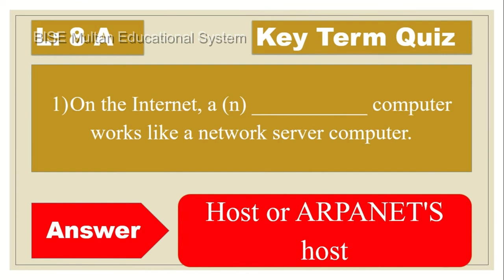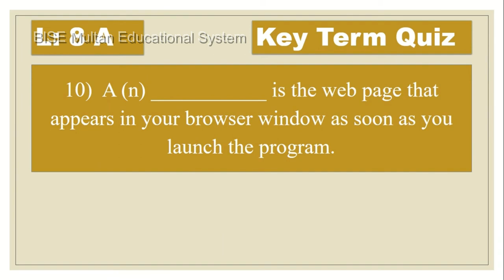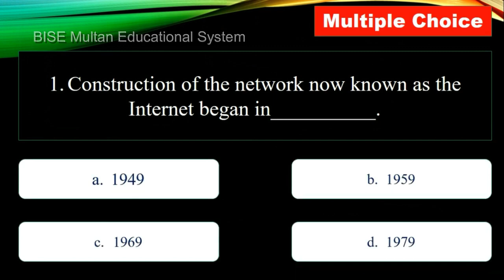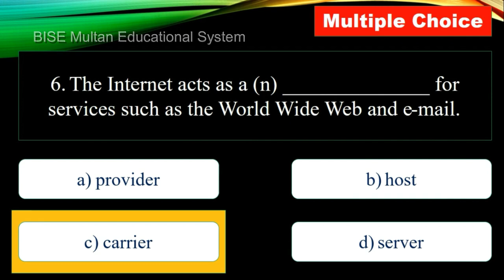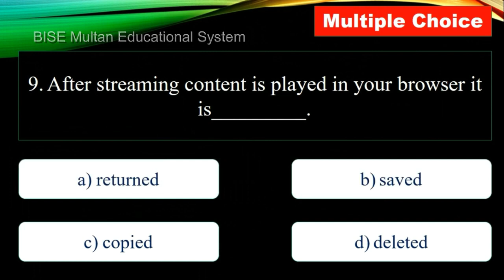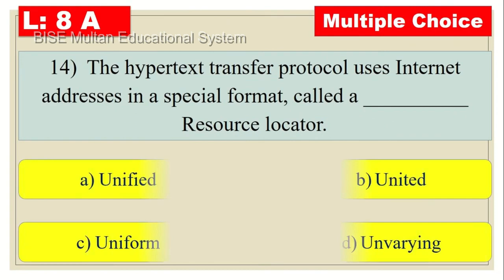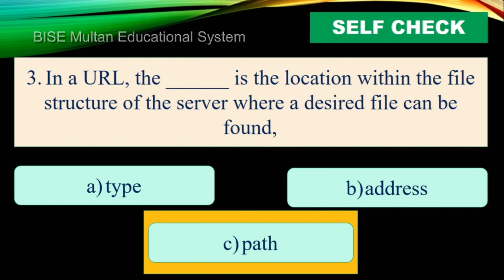Lesson 08 A Solved Exercise of INTRODUCTION TO COMPUTERS by PETER NORTON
For all Chapters Exercises Solution

Buy the solution book contains solved short questions, Fill in the blanks, MCQs, Self Check in fully editable form.
Please click on the following link to fill the book order form.
You will receive the "Completely Solved Exercises Book" within an hour after the order.

Chapter 8: Presenting the Internet
Lesson 8A: The Internet and the World
Chapter Number 08(A)

On the Internet, a (n) ___________ computer works like a network server computer.

To access the Internet, you need the right software and an account with a (n) ____________.

A web page is a document formatted with the ___________ language.

A (n) ___________ is software you can use to navigate the World Wide Web.

AND, OR, and NOT are example of ____________.

To allow you to view some kinds of content, your Web browser may need to spawn a (n) _________.

A (n) _____________ uses multiple search engines simultaneously to look up sites that match your keywords, phase, or question.

The process of connecting separate networks together is called __________.

A (n) ____________ helps you find content on the web by allowing you to choose categories and subcategories of topics.

A (n) ___________ is the web page that appears in your browser window as soon as you launch the program.

_______________ is a special Internet addressing format which is used by the hypertext protocol.

MCQs

Construction of the network now known as the Internet began in__________.
a. 1949
b. 1959
c. 1969
d. 1979

The Internet is open to ____________.
a) members
b) government agencies
c) university researchers
d) anyone who can access it

A collection of related Web pages is called a __________.
a) Web book
b) Web site
c) Web directory
d) Web engine

Every Web page had a unique Address called a____________.
a) hyperlink
b) uniform resource locator
c) HTTP
d) map

When you use a search engine, you specify one or more __________.
a) keywords
b) Web pages
c) sites
d) URLs

The Internet acts as a (n) ______________ for services such as the World Wide Web and e-mail.
a) provider
b) host
c) carrier
d) server

Because it user HTTP, the Web supports _________ documents.
a) electronic
b) hypertext
c) colorful
d) overlapping

The first point-and-click Web browser was named.
a) Mosaic
b) Moselle
c) Moseying
d) Mostly

After streaming content is played in your browser it is_________.
a) returned
b) saved
c) copied
d) deleted

Before you launch your browser and view a Web page, you may need to _____________.
a) get permission
b) connect to the Internet
c) call your ISP
d) launch a helper application

ISP stands for Internet Service ______________.
a) Protocol
b) procedure
c) password
d) provider

The _____________ is a service supported by the internet used for accessing documents.
a) Web
b) email
c) protocol
d) chat

Two commonly used web browsers are Internet Explorer and ____________.
a) Netscape Network
b) Netscape Navigator
c) Network Navigator
d) Internet Navigator

The hypertext transfer protocol uses Internet addresses in a special format, called a __________ Resource locator.
a) Unified
b) United
c) Uniform
d) Unvarying

A ___________ enables you to search for information by selecting categories of subject matter.
a) Directory
b) search engine
c) crawler
d) explorer

SELF CHECK

a) ARPAnet
b) NSFnet
c) INTRAnet

The World Wide Web is a service trial lets users’ access documents, but the internet is this.
a) gigantic network
b) gigantic computer
c) a gigantic database

In a URL, the ______ is the location within the file structure of the server where a desired file can be found,
a) type
b) address
c) path

The hypertext document are supported by the Web using special protocol called _______.
a) HTTP
b) SMTP
c) TCP